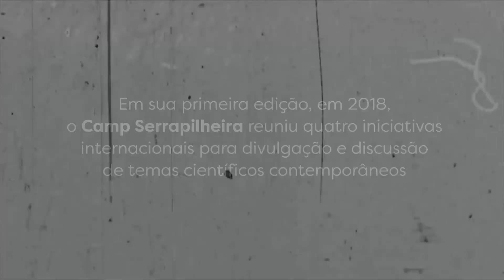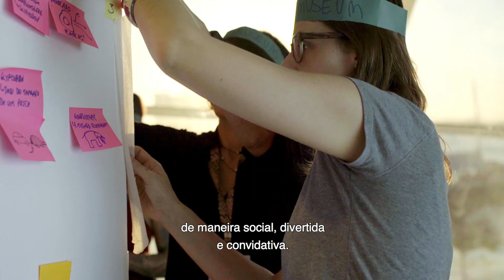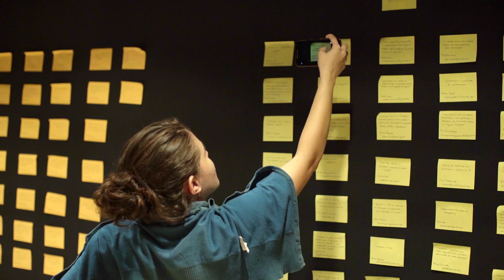O que é o CampSerrapilheira? Edição 2018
A divulgação científica pode ter muitas abordagens criativas e inovadoras - de podcasts a minimuseus itinerantes. No Camp Serrapilheira, Mais de 50 iniciativas se reuniram em quatro dias de workshops, apresentações, palestras e debates. No dia 12 de dezembro, anunciamos os 14 projetos que serão apoiados pelo Serrapilheira para desenvolver e aprimorar seus projetos.

O Camp Serrapilheira é um programa que apoia novas formas de divulgar ciência no Brasil. É composto de uma chamada pública e um evento.